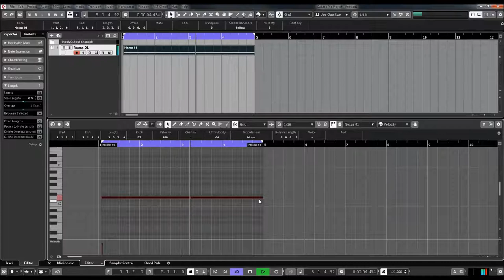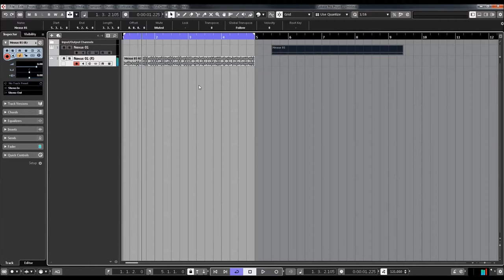Cubase Pro | How to Render in Place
Important: After rendering the MIDI File is muted
You can render existing material to new audio material.